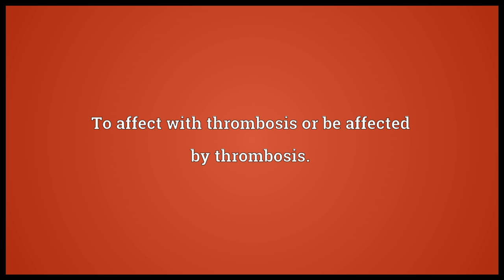Thrombose Meaning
Video shows what thrombose means. To affect with thrombosis or be affected by thrombosis..  thrombose pronunciation. How to pronounce, definition by Wiktionary dictionary. thrombose meaning. Powered by MaryTTS